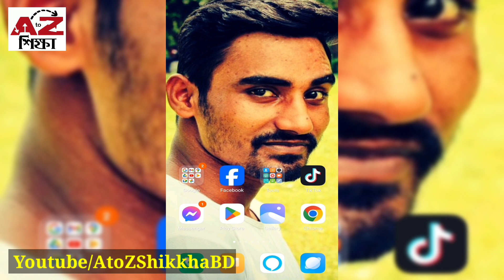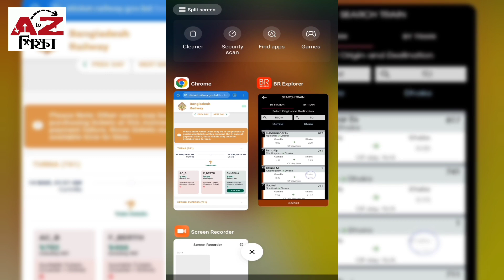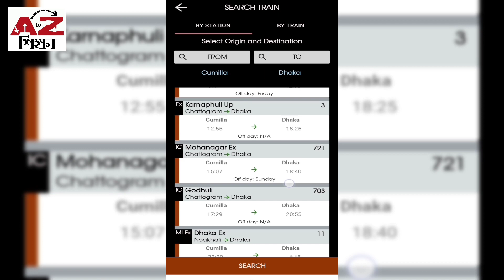কুমিল্লা টু ঢাকা ট্রেনের সময়সূচি এবং ভাড়ার তালিকা | Cumilla To Dhaka Train Schedule & Ticket Price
কুমিল্লা টু ঢাকা ট্রেনের নতুন সময়সূচি এবং ভাড়ার তালিকা | Cumilla To Dhaka Train Schedule & Ticket Price | AtoZ Shikkha | AtoZ শিক্ষা।